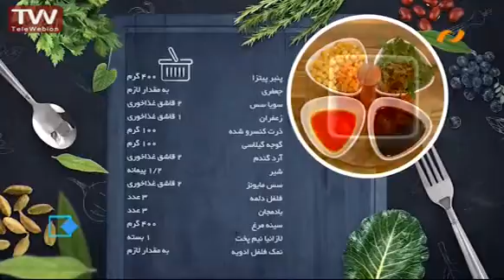آشپزی آسان لازانیا با مرغ و بادمجان